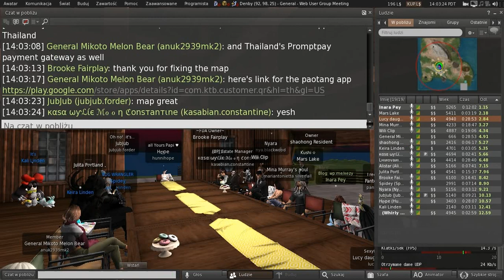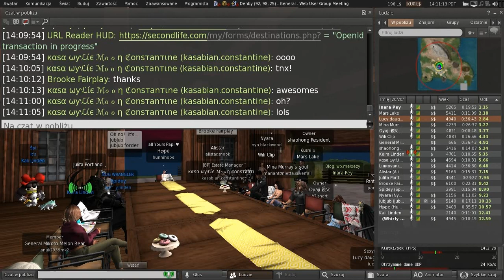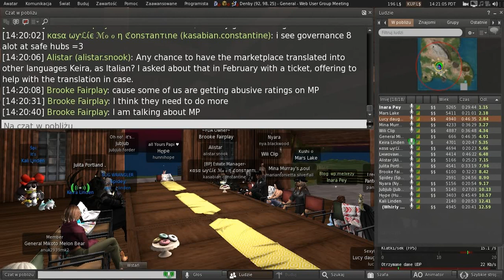Second Life: Web User Group meeting (see full description) (5 May 2021)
User group leaders: Keira Linden, Spidey Linden, Grumpity Linden & Kristin Linden.